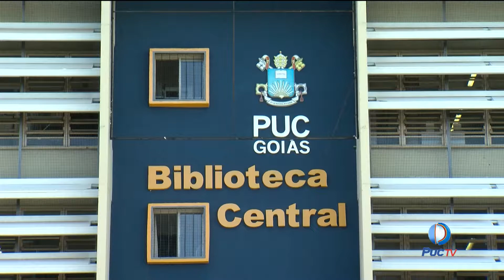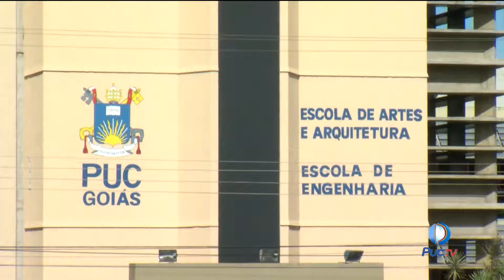Conheça os horários de funcionamento da PUC Goiás durante as férias